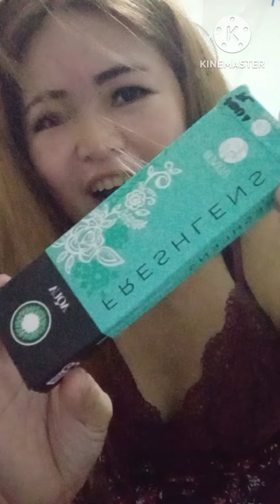WINDOW SHOPPING 3 RESTORED VIDEO / BY Z Lou Official Journey